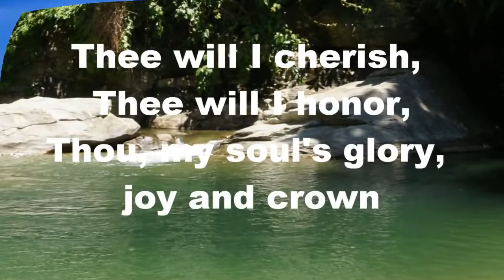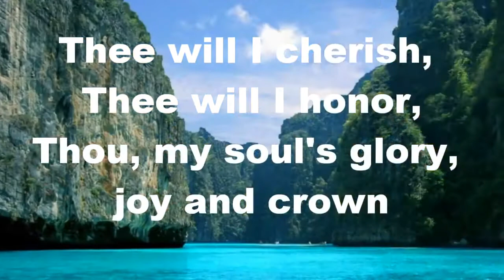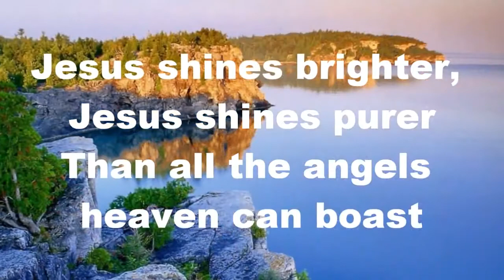Amry Grant - Fairest Lord Jesus with Lyrics